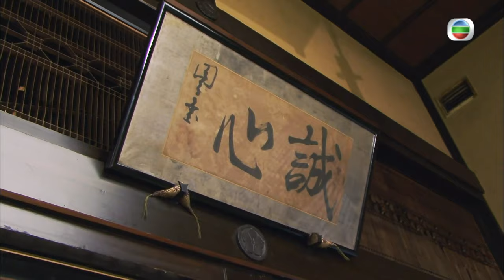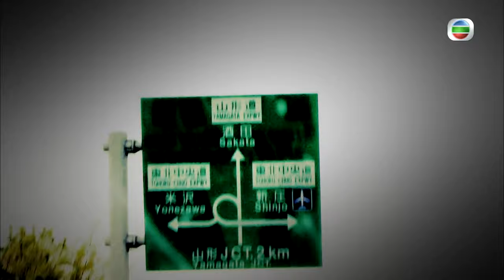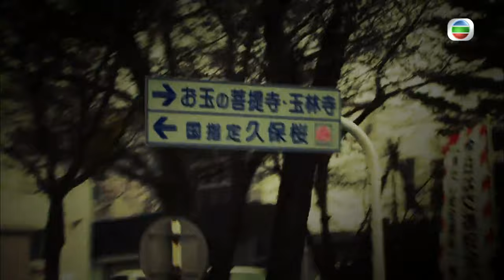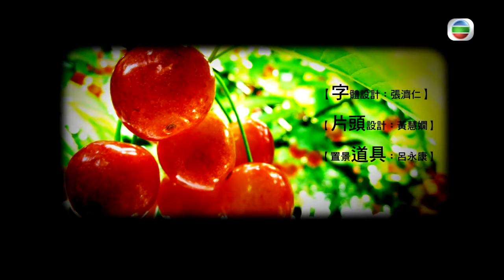周麗淇前往山形縣，帶大家到奧斯卡最佳外語片《禮儀師之奏鳴曲》拍攝場地參觀 | 櫻紅醉了 #02 | 周勵淇 | 粵語中字 | TVB 2009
周勵淇帶你遊日本，旅程涵蓋東北六縣，包括宮城，岩手，秋田，青森，山形，福島及中部的新瀉縣。而其中有品嘗當地名物如山形米澤牛，新瀉蟹宴，宮城簞司料理及青森蘋果等；泡浸日本三大溫泉之一的乳 頭溫泉；走入漫畫之父石之森章太郎萬畫館，河童發源地;享受自然勝景豬苗代湖……

主持: 周勵淇